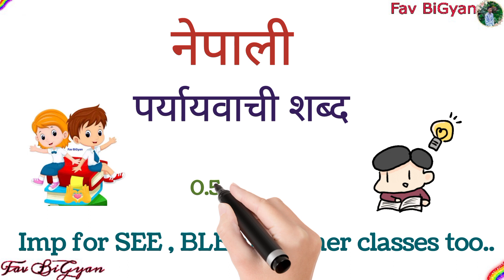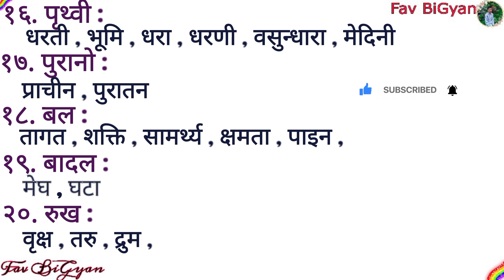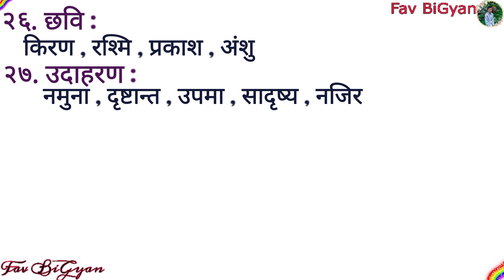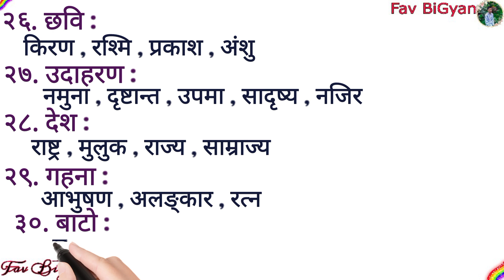नेपाली || पर्यायवाची शब्द || 30 + Important questions || 0.5 marks || Nepali || SEE & BLE || Fav💖👀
Hello Guys
I am a small youtuber 🥺.  Keep supporting me 🥰🤗

These are the question which can be asked in SEE , BLE and other classes too. . for 0.5 marks

prayabachi sabda in nepali

नेपाली
पर्यायवाची शब्द
30 + question

Solution
nepali

Fav BiGyan